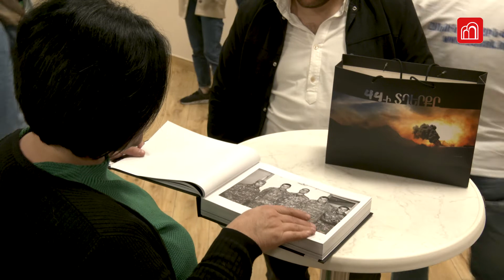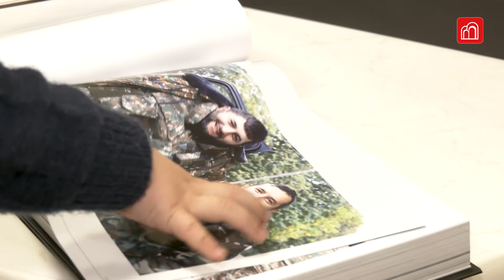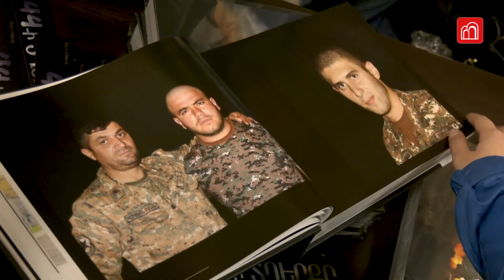ԿԱՅԱՑԱՎ ԴԱՎԻԹ ԹՈՐՈՍՅԱՆԻ ԳՐՔԻ ՇՆՈՐՀԱՆԴԵՍԸ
Գիրքը բաղկացած է երեք մասից: Գրքում կա 10 պատմություն, 44 տեսանյութ, որոնք տեղադրված են QR կոդերի միջոցով, բազմաթիվ տեքստեր, 700-ից ավելի լուսանկար:

Սիրելի բաժանորդներ,
Ալիքի թողարկումների տակ արված մեկնաբանությունները ենթարկվում են մոդերացիայի: Խմբագրությունը իրավունք է վերապահում հեռացնել հայհոյանք, զրպարտություն, սպամ կամ գովազդ պարունակող, ինչպես նաև այլ անձանց պատիվն ու արժանապատվությունը վիրավորող մեկնաբանոթյունները: Մենք հարգում ենք մեր բաժանորդների ու մեզ դիտողների խոսքի իրավունքը, եթե այն չի խախտում այլոց իրավունքները: